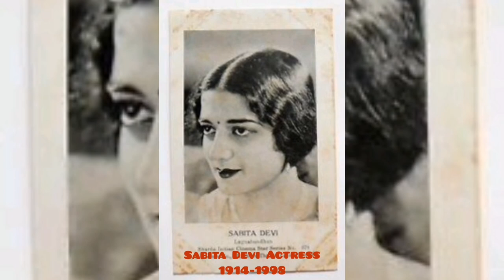Sabita Devi सबिता देवी سبیتا دیوی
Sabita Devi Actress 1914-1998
( Iris Maude Gasper)
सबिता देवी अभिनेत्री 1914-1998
(आइरिस मौड गैस्पर)
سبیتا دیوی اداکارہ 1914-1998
(ایرس موڈ گاسپر)